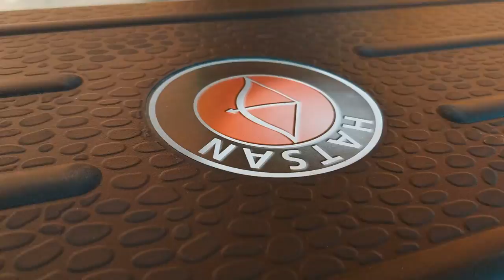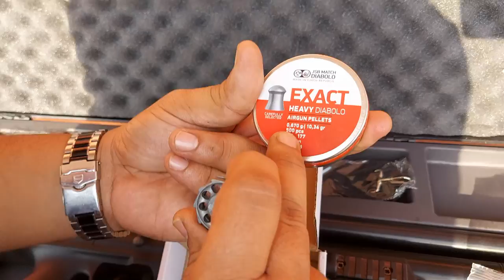HATSAN Long Gladius .177 pcp air riffle | THE BEAST IN AIRGUNS🔥Price 90000 Rs🔥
First ever complete review in india of Hatsan long gladius .177 air riffle

Model - Gladius

Caliber

4.5mm / .177cal

Max. Muzzle Velocity

355m/s (1170fps)

Energy (Joules)

19J

Magazine Capacity

10

Number of Shots Per Fill

120

Number of Shots at Optimal Velocity

60

Stock

Bullpup, advanced polymer, thumbhole, elevation adjustable comb, adjustable butt bad

Overall Length

 965mm

Barrel Length

585mm

Average Weight

4.8kg

Genuine bullpup design, 10- shot, manual loading, side lever action, pre-charged pneumatic (PCP) air rifle.
Precision rifled and choked barrel for accuracy.
Thumbhole synthetic ambidextrous bullpup stock. 3 Picatinny accessory rails – beneath and on the sides of        the forearm.
Checkering on grip and forearm for better control and feel.
“EasyAdjust” Cheek Comb - Stock equipped with integrated elevation adjustment wheel.
3 spare magazine carrying slots in the stock
Elevation & fit angle adjustable rubber butt pad.
Detachable 10-shot rotary magazine in .177 (4.5 mm)
Includes 4 magazines.
Detachable aluminum air cylinder tube (255cc). Spare cylinders are available.
Built-in pressure gauge on the air cylinder to monitor the cylinder pressure.
Includes quick-fill nozzle & air cylinder discharging cap supplied in the box.
Overall blued finish, black anodized receiver.
Manual & Automatic Safety.
“Anti-double pellet feed” mechanism preventing more than one pellet loading into barrel.
Patented anti-knock system to prevent gas wastage when rifle is knocked or bounced.
Quattro Trigger: 2-stage full adjustable match trigger for trigger travel and trigger load.
Metal trigger.
Fitted sling swivels.

sdb gm10
sdb gm10s indian air riffle
sdb xena air riffle
gamo air riffle
remington air riffle
crossmen vital shot air riffle
gamo whisper
most powerful air riffle
cheapest airgun
imported air riffle and air gun
indian air riffle and air gun
diana stromrider
benjamin marauder
px100
aarmr magnum 350
webley pistol
berreta 92fs
den wesson pistol
Precihole aarmr air riffle shooting
Precihole px100 air riffle shooting
Precihole nx200 air riffle shooting
Precihole nx200 air riffle unboxing
Precihole nx200 athena
air riffle
no licence required weapon
.177cal
4.5mm
pellets
pellet gun
air gun
non licence gun
air riffle in india
air gun in india
budget air gun in india
best pellet air gun